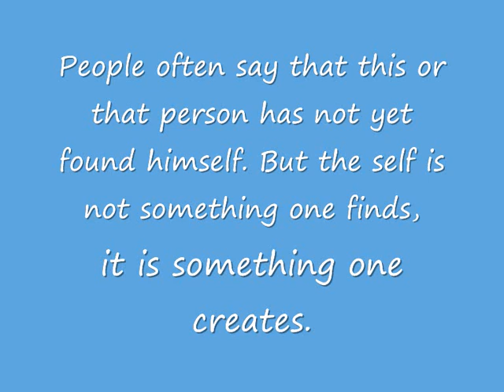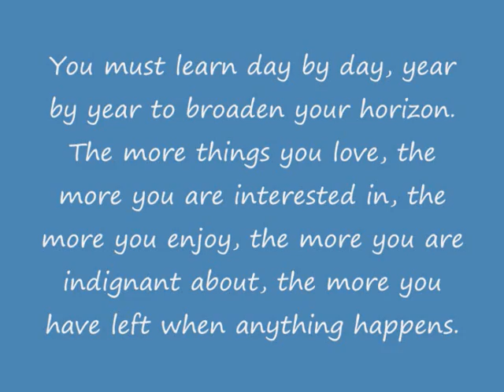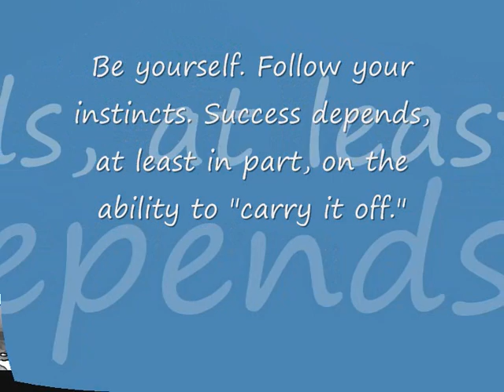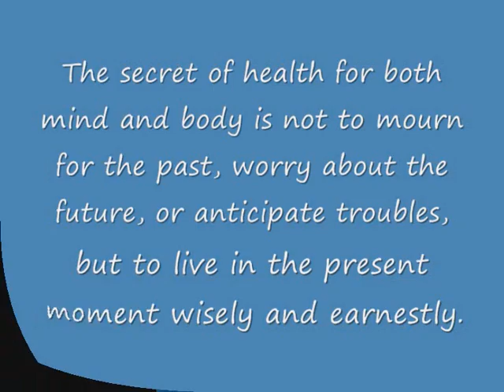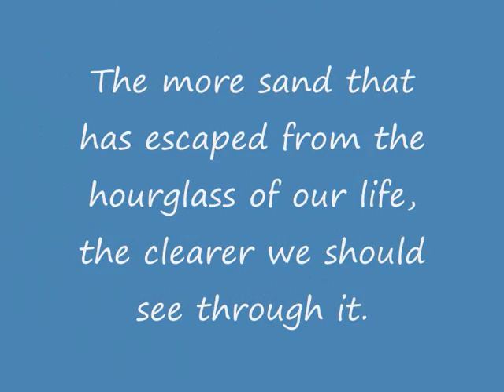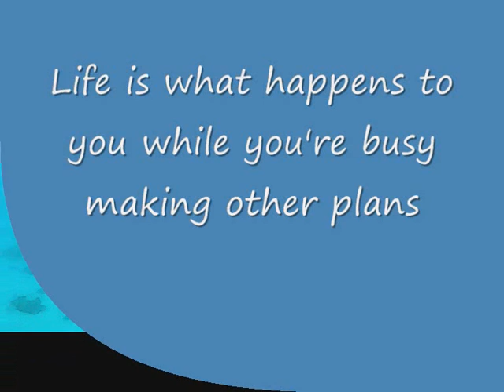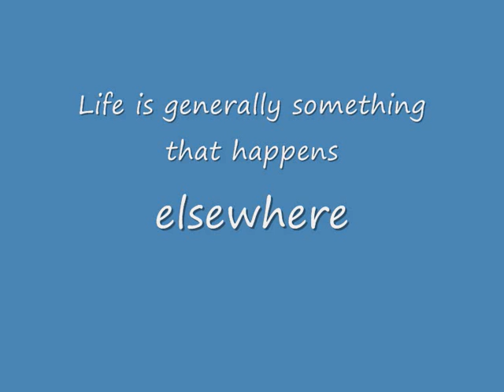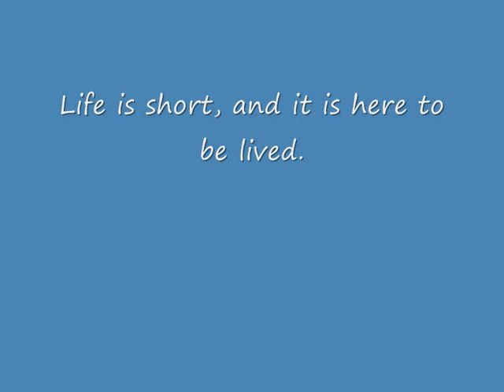Egypten i akvarell 2009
Låt 2010 bli det år du vill att det ska bli